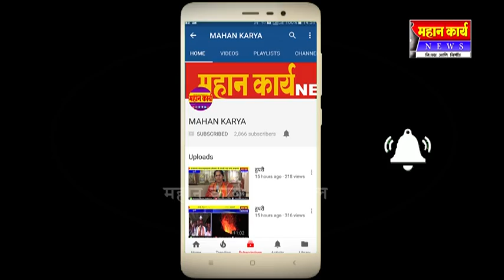पाचगावच्या योगेश्‍वरी कॉलनीत पाद्य पुजन व योग शिबिर उत्साहात